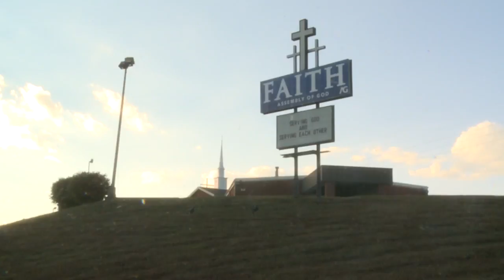Church surveillance video prompts fall decoration theft prevention